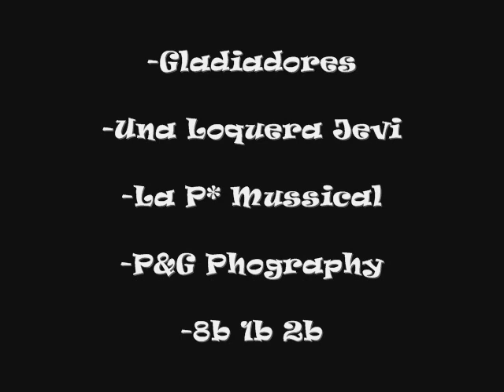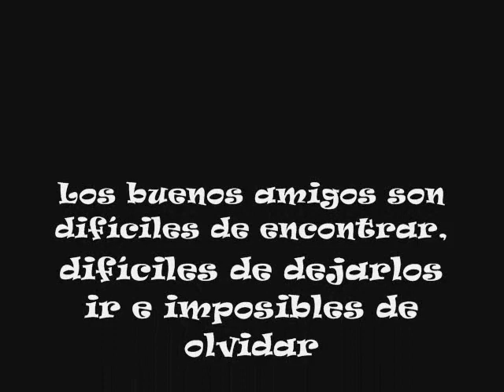Massiel Matos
By: YESSIBEL SANTANA

MASSIEL Eres Superr Especial Para Todos Nosotros!